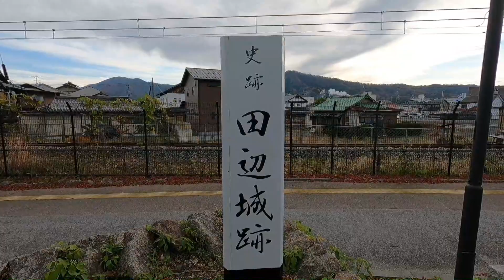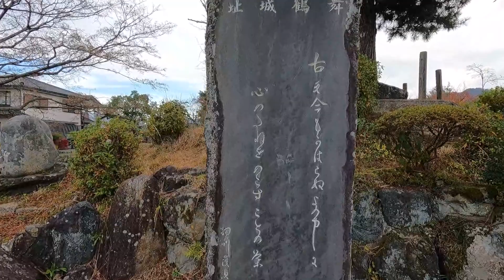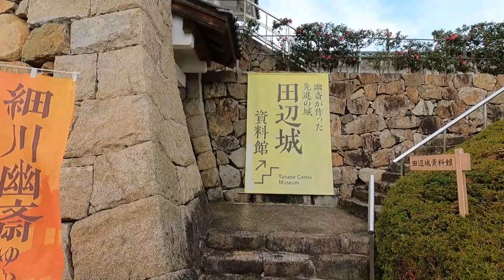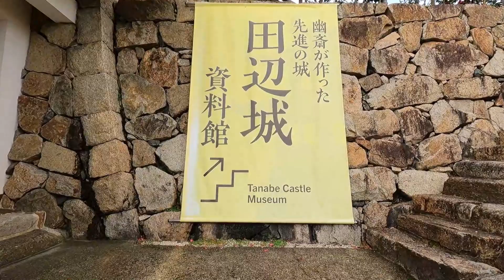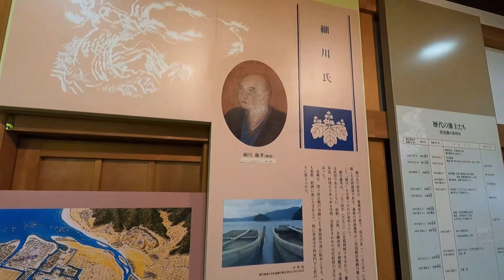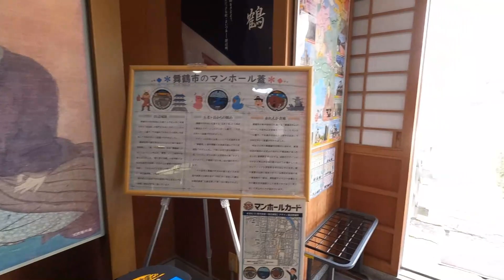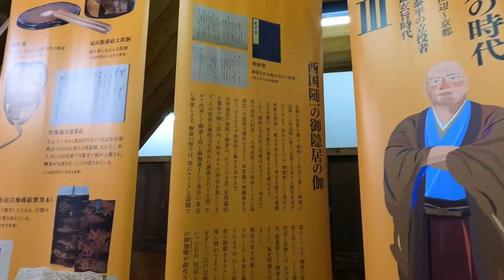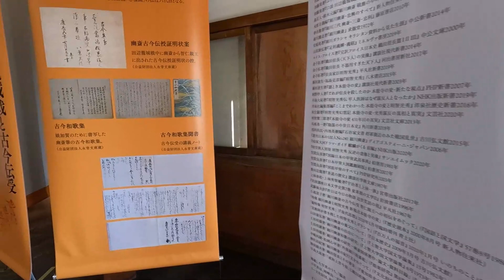【京都】明智光秀の盟友 細川藤孝築城の田辺城跡【Kyoto】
西舞鶴駅近くの田辺城、別名舞鶴城。
戦国時代の城跡は現在舞鶴公園として残されています。